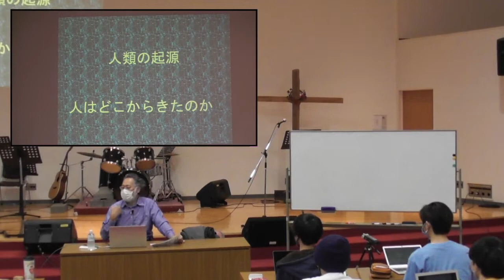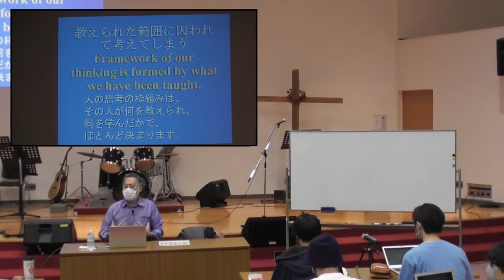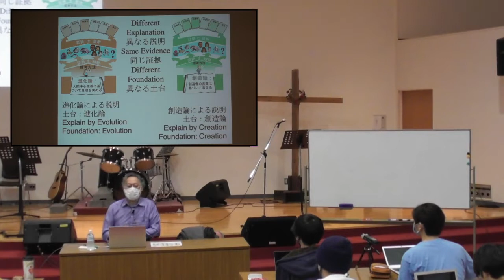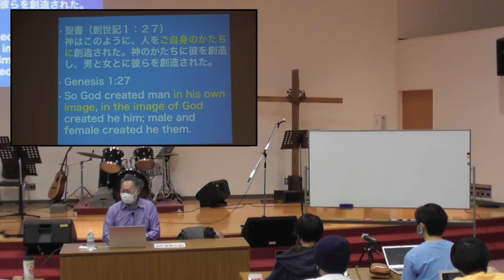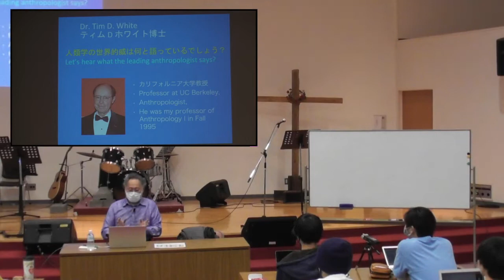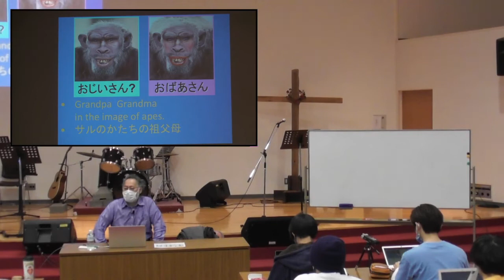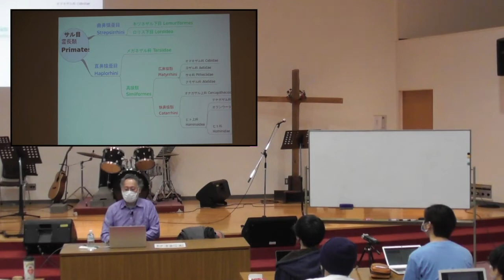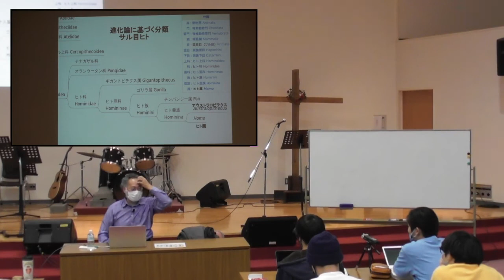20211115①創造論 宇佐神 実師